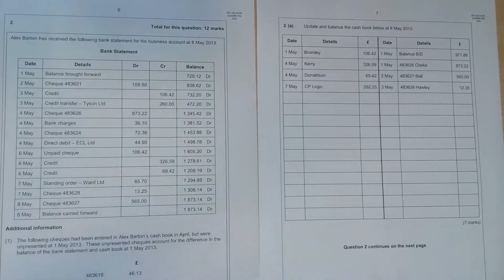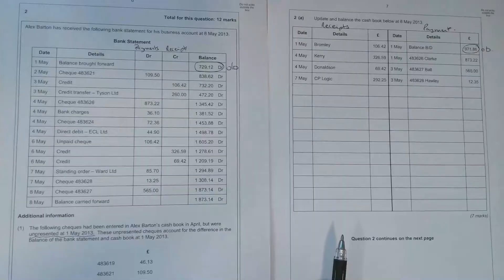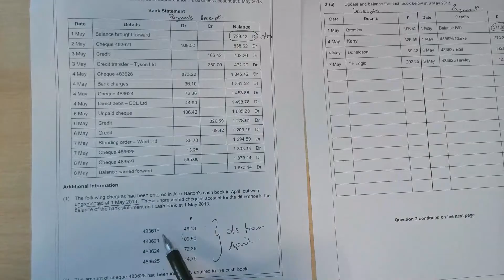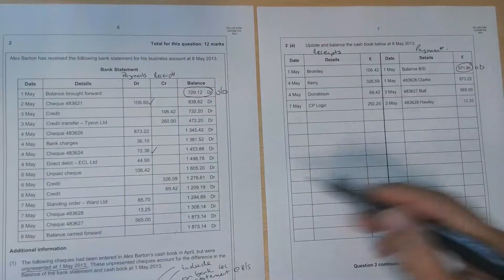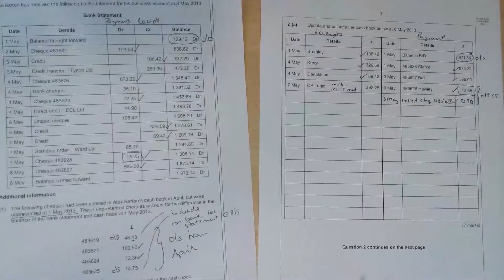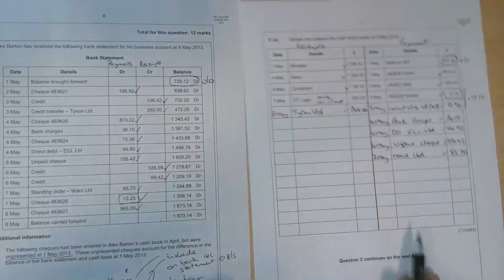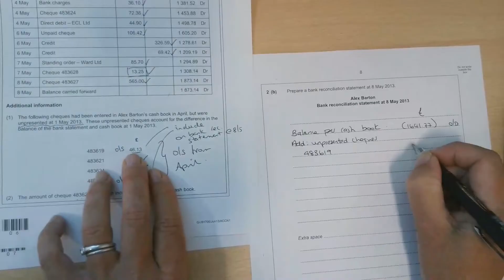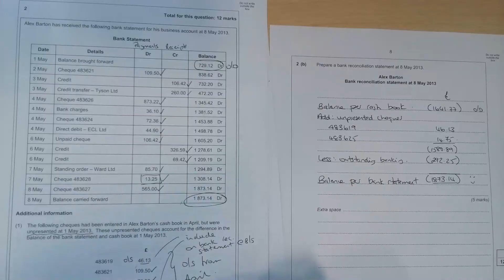Bank Reconciliation Statement BRS Opening Bal Difference ACCN1 June 2013 Alex Barton A Level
A step-by-step video with a more complicated example of how to reconcile the bank statement with the cash book when the opening balances do not agree. Question taken from ACCN1 June 2013 paper. Here's a link to the paper: